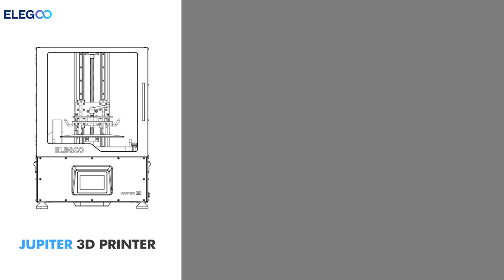ELEGOO JUPITER | Light Panel Replacement Guide | Step-by-Step Instructions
Learn how to easily replace the light panel on your ELEGOO JUPITER 3D printer with our comprehensive step-by-step guide. Upgrade your 3D printing experience with our expert tips and instructions for a seamless light panel replacement process. Get started today!